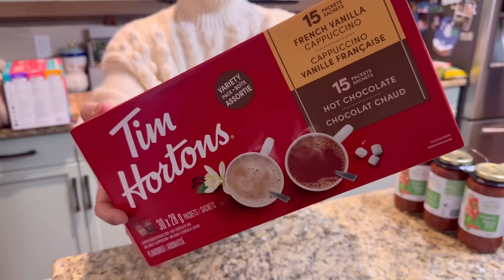【カナダ暮らしと家庭料理🇨🇦】キャロットケーキレシピ🥕/今日のごはん🍽️/コストコ購入品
【キャロットケーキ🥕】
シュレッドしたにんじん　160g
卵　2個
オリーブオイルかサラダ油　135g
砂糖　115g

中力粉か薄力粉　130g
ベーキングソーダ　小さじ1
塩 小さじ1/4
シナモン　小さじ1

175℃に予熱したオーブンで30分

【クリームチーズフロスティング】
常温クリームチーズ　170g
常温バター　55g
粉糖　75g
バニラエッセンス 小さじ1/2